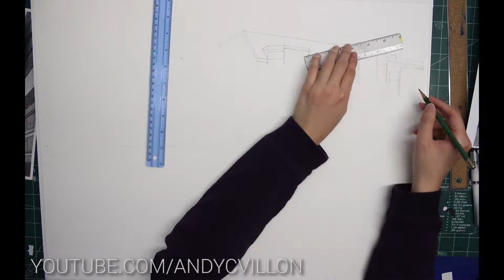Painting Timelapse Throwback - Cityscape & Animal Portrait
Throwback to some of my past paintings when I first started this channel. I painted these watercolors over the course o about 5 months. I used watercolor and guache on cold press or illustration board.
Each painting took around 3-4 weeks to complete.